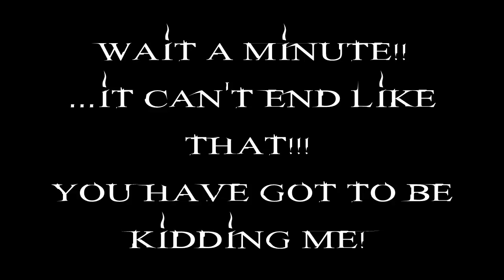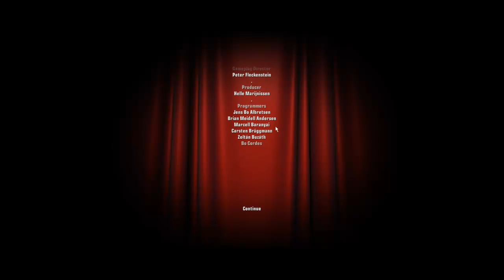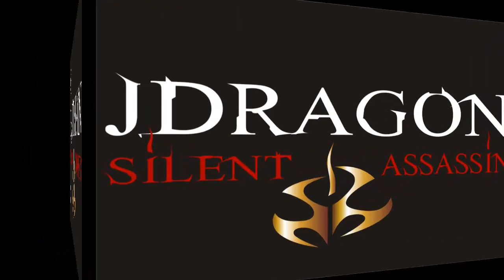Lets Play Hitman: Blood Money - 13 - A Moments Silence...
...for Agent 47 Lies dead.

Clips used within LP:-
- 9-5 - Dolly Parton
- Epic Win
- Punisher Film
- Poison - Alice Cooper
- Not Going Out
- Getting Away with Murder - Papa Roach
- Red Dwarf